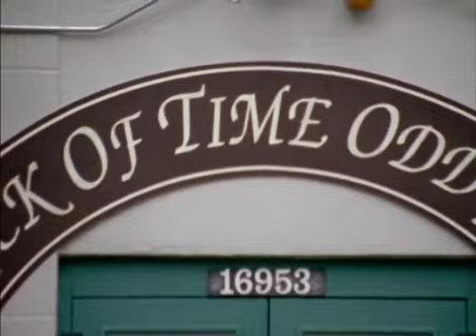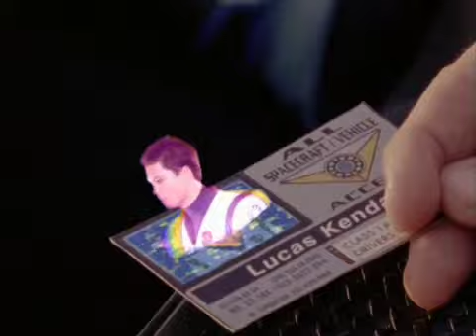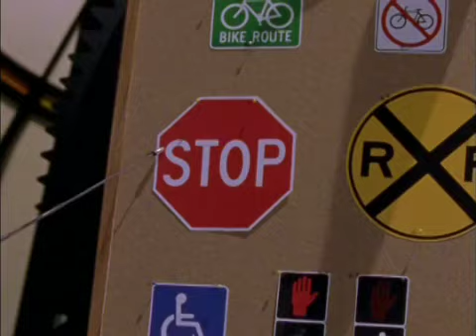05 LOS AMOS DEL CAMINO ME TIRASTE AL MAR